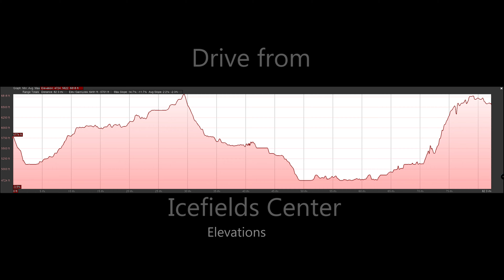Lake Louise to Ice Fields Center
Cloudy drive from lake Louise to Ice Fields Center for Athabaska glacier.